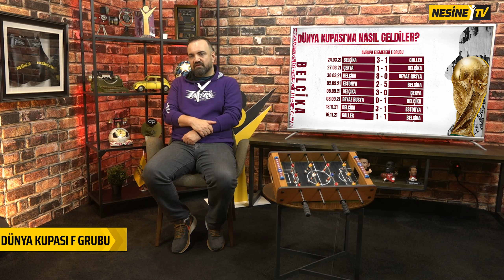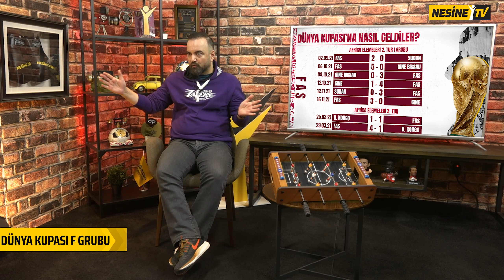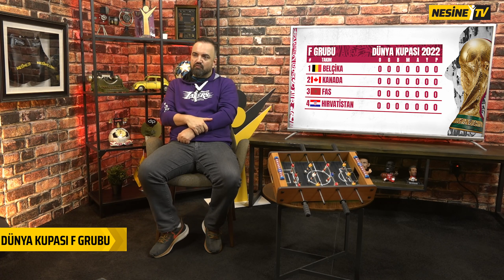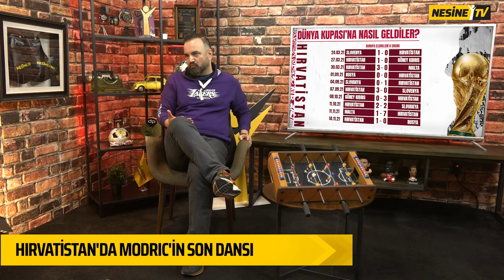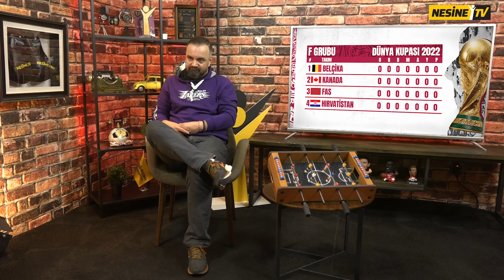E-F Grupları Değerlendirmesi | İspanya'nın Genç Kadrosu / Batshuayi'nin Forma Şansı / Kaptan Modric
Dünya Kupası'na sayılı günler kala Erman Yaşar, E ve F Grubu'nu sizler için değerlendiriyor!
Reus ve Werner'siz Almanya ne yapar?
Genç İspanyolların şansı ne?
Japonya ve Kosta Rika sürpriz yapar mı?
Lukaku'nun yokluğunda Batshuayi oynar mı?
Hırvatistan'da Modric'in dansı...

00:00 Dünya Kupası E-F Grupları Değerlendirmesi
00:12 E Grubu Değerlendirme
04:23 Reus ve Werner'siz Almanya Ne Yapar?
08:00 Genç İspanyolların Şansı Ne?
12:05 Japonya veya Kosta Rika Sürpriz Yapabilir Mi?
14:40 F Grubu Değerlendirme
20:32 Batshuayi İlk 11'e Girer Mi?
24:10 Hırvatistan'da Modric'in Son Dansı
26:32 Fas veya Kanada'dan Biri Sürpriz Yapabilir Mi?